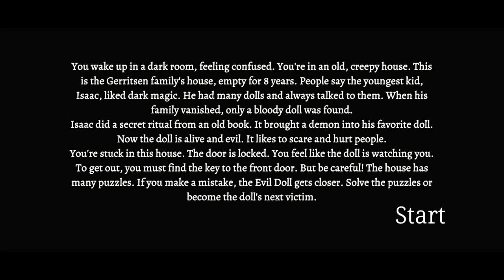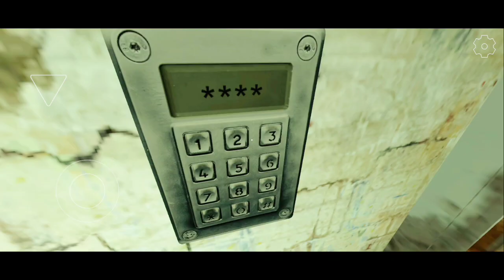Evil Doll Garden Gate Escape In Ghost Mode Full Gameplay